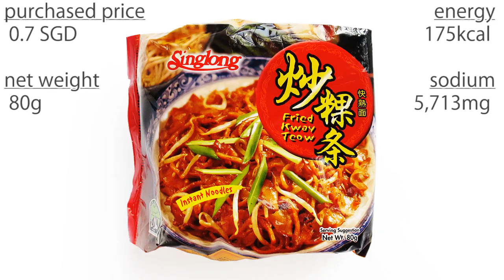No.5707 Sing Long (Singapore) Instant Noodles, Fried Kway Teow 炒粿条 快熟面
Sing Long Foodstaff Trading (シンガポール)